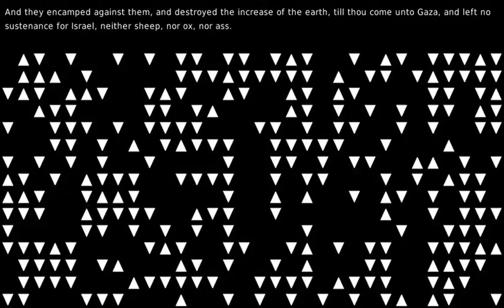Only found another orphan